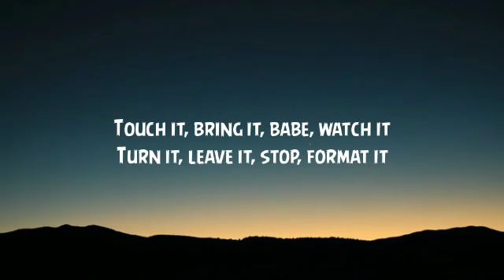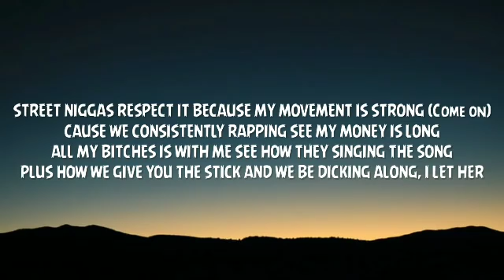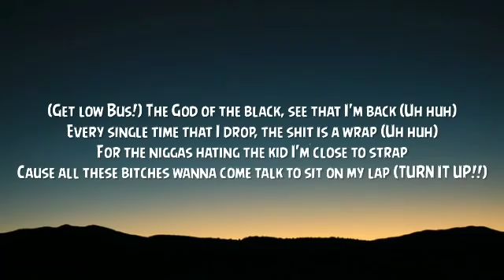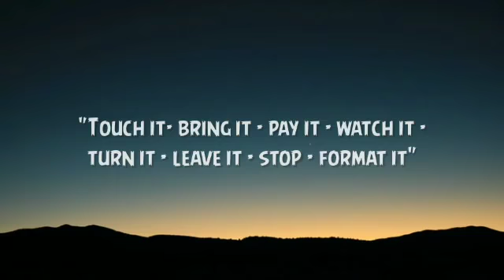Busta Rhymes - Touch It (TikTok Remix) Lyrics | "Touch it, bring it, babe, watch it"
Remix by Deep
"touch it- bring it - pay it - watch it -
turn it - leave it - start - format it"
-] repeat 6x

[intro]
aiyyo swizz i don't think they ready for this shit
aiyyo let me take they ass back to the club real quick

[verse 1]
(get low bus!) who be the king of the sound? (uh huh)
busta bus back to just put a lock on a town (uh huh)
lot of my bitches be comin from miles around
see they be cumin (uh!) cause they know how the god get down (turn it up!!)
now you know who holdin the throne so gimme the crown (huh)
niggas solutin and tryin to give me a pound (come on)
makin the bitches strippin throw they shit on the ground
(get low bus!) now that's the way that it goes (uh huh)
when we up in the spot the shit be flooded with hoes (come on)
that's when you get it (huh) mami already know i suppose (turn it up!!)
shorty wildin and shorty open she beastin it out
for the record (huh) just a second i'm freakin it out (come on)
while she tryin to touch see i was peepin it out
she turned around and was tryin to put my dick in her mouth i let her

[hook]
"touch it- bring it - babe - watch it -
turn it - leave it - stop - format it"
-] repeat 4x

[verse 2]
(get low bus!) and as we started, got me ringing her bell (uh huh)
when i come i be doin it and doin it well (uh huh)
then i beat up the coochie and be makin it swell
tryin to hide the smell of the sex, spraying on the chanel (turn it up!)
then they try to walk with a strut so no one could tell
how a nigga got in they butt, made everything jail
now the tickle wild like a nut, she blowin my cell (come on)
(get low bus!) it's crowded mami move it along (uh huh)
if you know you 'bout it then get to removin your thong (uh huh)
after the yac, see the type of raunchy shit they be on (turn it up!!)
street niggas respect it because my movement is strong (come on)
plus how we give you the stick and we be dickin along, i let her

[hook]

[verse 3]
(get low bus!) the god of the black, see that i'm back (uh huh)
every single time that i drop, the shit is a wrap (uh huh)
for the niggas hatin the kid i'm clos to strap
cause all these bitches wanna come talk to sit on my lap (turn it up!!)
everytime i give you bang shit to knock in your whip
nigga always do his thing bitch lockin the strip (come on)
lot of mami's is dancin and they shakin they hips
after that they get low and put the thing on their lips, i let 'em